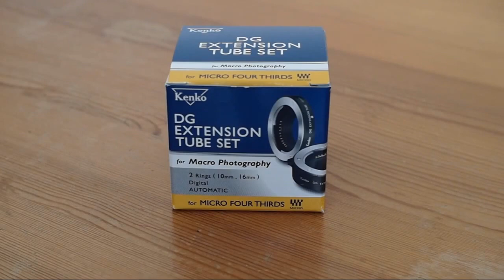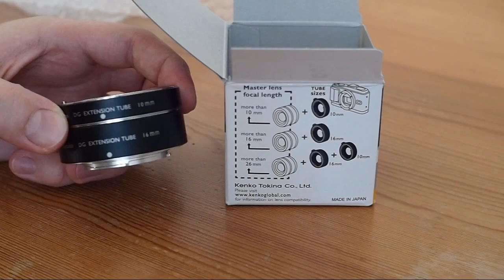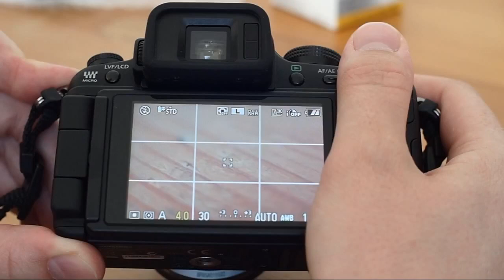Удлинительные кольца Kenko для макросъемки. Обзор.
KENKO Extension Tube - набор колец для макросъемки.